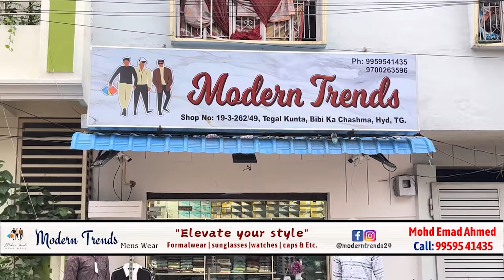Headlines 13 JULY 2024